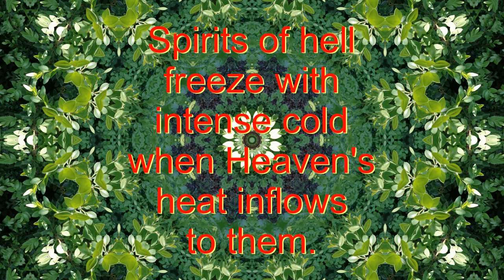Hell Freezes Over - Spiritual Facts in Seven